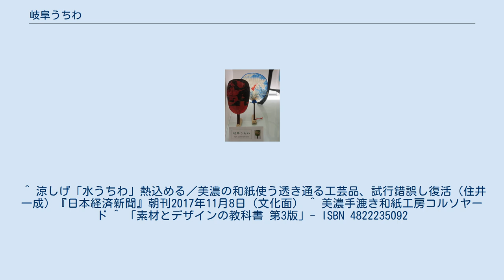岐阜うちわ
岐阜うちわ 岐阜うちわ（ぎふうちわ）は、岐阜県岐阜市特産のうちわ。
岐阜の伝統工芸の一つで、室町時代にはその記述がある歴史のあるうちわ。
長良川鵜飼の観光客用の土産品として作り始めたのが起源といわれている。
 岐阜は盆地で四方を山で囲まれその裾野には良質の竹が群生していたことと、江戸時代より長良川の重要な港町として奥美濃から美濃和紙の陸揚げが多くあり問屋町として栄えていたため定着したと考えられる。
 現在の岐阜うちわは明治時代中頃に京都深草より暖簾分けにて生産を始めた「住井冨次郎商店」のうちわで、住井冨次郎商店は岐阜で残る唯一の岐阜うちわ専業店である。
現在でも明治時代の問屋町の面影が残る川原町界隈で生産を行っている。
 1992年（平成4年）3月30日に岐阜県郷土工芸品に指定されている。
2015年（平成27年）4月24日、「信長公のおもてなし」が息づく戦国城下町・岐阜 」の構成文化財として日本遺産に認定される。
 ^ “「信長公のおもてなし」が息づく戦国城下町・岐阜”. 文化庁. 2020年9月20日閲覧。
^ 日本のうちわ―涼と美の歴史（2001年、岐阜新聞社）岐阜市歴史博物館 ISBN 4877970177 ^ 「列車の窓でうちわ召しませ」『日本経済新聞』昭和25年7月1日4面 ^ “節電の夏に人気の岐阜伝統の水うちわ、飛ぶような売れ行きに職人は複雑な表情”. MSN産経ニュース. (2011年7月18日). 2013年8月17日閲覧。
 ^ 涼しげ「水うちわ」熱込める／美濃の和紙使う透き通る工芸品、試行錯誤し復活（住井一成）『日本経済新聞』朝刊2017年11月8日（文化面） ^ 美濃手漉き和紙工房コルソヤード ^ 「素材とデザインの教科書 第3版」- ISBN 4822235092